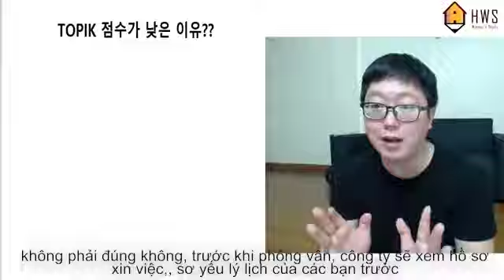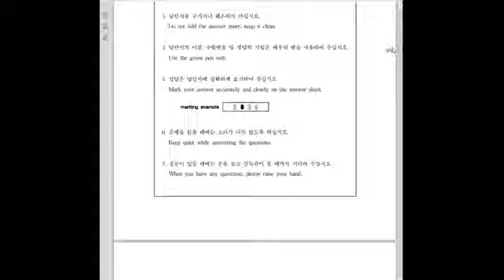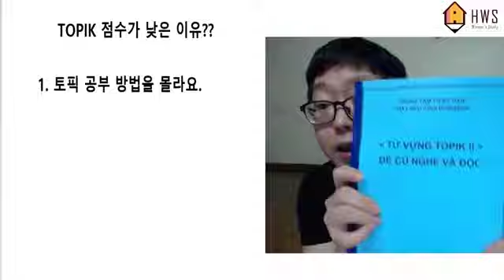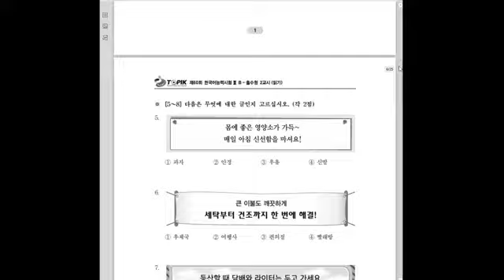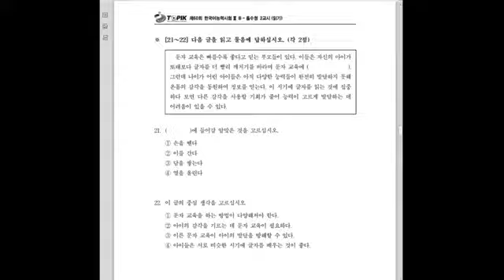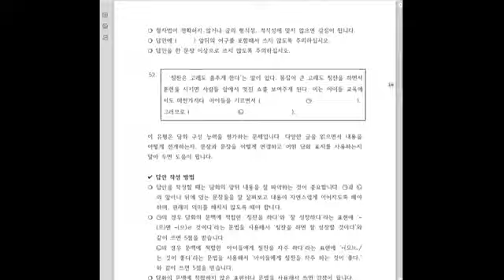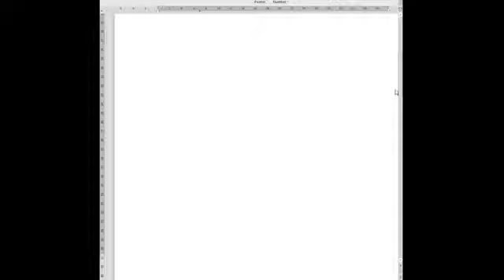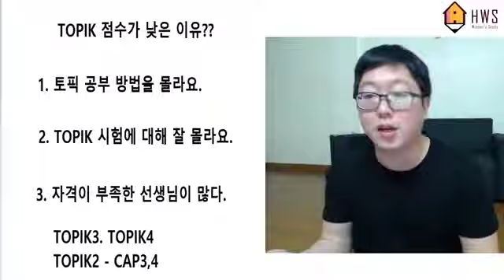THẦY BÉO CHOI WONSEOK [TOPIK II CẤP 3,4,5-6] Tỷ lệ đỗ TOPIK 90%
♥♥♥THẦY BÉO CHOI WONSEOK - TRƯỞNG KHOA TIẾNG HÀN
♥♥♥ĐỖ NGAY TOPIK II / CẤP 4,5-6  - Tỷ lệ đỗ TOPIK trên 85%
♥♥♥ĐĂNG KÝ DỰ THI THÁNG 4-2020 HỘ MIỄN PHÍ / Lớp Offline Tại Hà Nội
♥ Lý do học TOPIK là gì?
♥♥ Tại sao học chăm chỉ quá mà vẫn không đạt điểm cao?
♥♥♥Cách đạt điểm cao khi thi TOPIK như thế nào?
♥♥♥♥Đã hàng nghìn bạn cầm bằng TOPIK trong tay tự tin xin việc với mức lương hấp dẫn lên đến 20-30tr/tháng.
♥♥♥♥♥Đã hàng nghìn bạn nhận học bổng 50%-80% du học khi có TOPIK
♥♥♥♥♥♥Vô số người thay đổi cuộc sống vì nắm bắt cơ hội khi có bằng rồi
GIỜ ĐẾN LƯỢT BẠN ĐẤY
KHÓA TRỰC TIẾP
♥♥♥ TOPIK II / cấp 3,4,5,6 – Thi tháng 4-2020
THẦY WONSEOK TRỰC TIẾP GIẢNG DẠY
♥♥Tặng quyền lợi học ké các lớp khác miễn phí ♥♥
🎊🎊TRUNG TÂM ĐĂNG KÝ THI HỘ MIỄN PHÍ CHO HỌC VIÊN ĐĂNG KÝ HỌC LỚP TOPIK II THÁNG 4-2020🎊🎊

• GIAI ĐOẠN 1 : Học giáo trình Dự Bị TOPIK của thầy Béo - hệ thống từ vựng, ngữ pháp Trung cấp, TOPIK, phân tích ngữ pháp TOPIK và học mẹo làm bài
• Từ GIAI ĐOẠN 2 - học giáo trình topik của thầy
• HỌC KỸ NĂNG ĐỌC / 18 DẠNG
• HỌC NGHĨ NĂNG NGHE / 7 DẠNG
• HỌC KỸ NĂNG VIẾT / 4 DẠNG CÂU HỎI
• Luyện đề tổng hợp
* Thi thử thường xuyên
♥♥♥ Thứ 246 / 8h30-10h a.m  - khai giảng : 11/12/2019 / CÒN 10 CHỖ /
♥♥♥ Thứ 246 / 7h30-9h p.m- khai giảng : 11/12/2019 / CÒN 9 CHỖ
♥♥♥ Thứ 357 / 6h- 7h30 p.m- khai giảng : 12/12/2019 / CÒN 12 CHỖ /

♥THẦY BÉO CHOI WONSEOK ĐỖ NGAY TOPIK II CẤP 4,5,6 VỚI MẸO LÀM ĐỀ TOPIK II 쓰기 - 듣기♥
--- Tỷ lệ thi đỗ TOPIK II lên đến hơn 85% nên thầy BÉO rất muốn giúp các bạn thoát khỏi cảnh ĐĂNG KÝ thi khó khăn này ---

Trung tâm tiếng Hàn thầy Béo CHoi wonseok
số 25 đường Tú Mỡ, Phường Trung Hòa, Cầu Giấy HN
✔️khóa GIAO TIẾP chuyên ngành du lịch nhà hàng khách sạn

🏤Trung tâm tiếng Hàn HWS do thầy béo Choi WonSeok CEO- trưởng khoa tiếng Hàn - thành lập với đội ngũ giáo viên được tuyển chọn kỹ lưỡng và nhiệt huyết
♥♥♥ Đến năm 2019, thầy Wonseok đã sinh sống và làm việc ở Việt Nam được 10 năm. Trong đó có 9 năm kinh nghiệm dạy tiếng Hàn cho người Việt tại các trường đại học tại Hà Nội. Là Giám đốc thành lập nên trung tâm tiếng hàn HWS - trưởng Khoa TIếng Hàn
♥♥♥ Không chỉ vậy, thầy Wonseok đã từng hợp tác làm giáo viên độc quyền dạy tiếng Hàn, tiếng Việt cho các công ty lớn ở Hà Nội, Bắc Ninh, Bắc Giang, Hải phòng... như Samsung , LG v..vv
♥♥♥ Với tuổi trẻ , nhiệt huyết, vốn tiếng Việt thuần thục lưu loát, khả năng giảng dạy thu hút , dễ hiểu, thầy Wonseok đã và đang được học sinh yêu mến và tin tưởng.

♥♥♥Trung tâm tiếng Hàn HWS